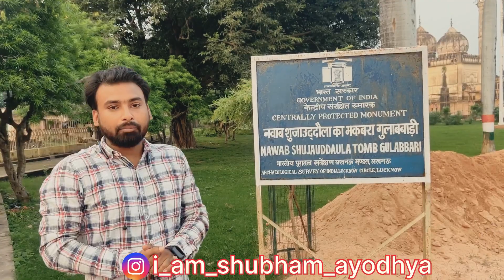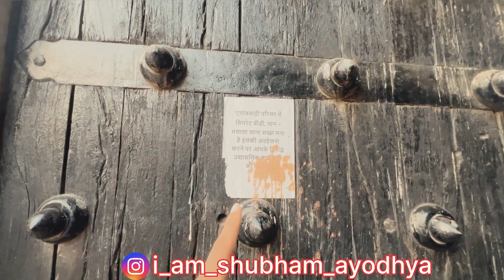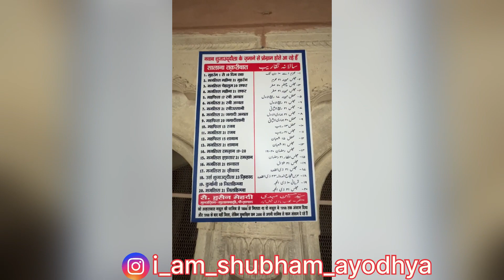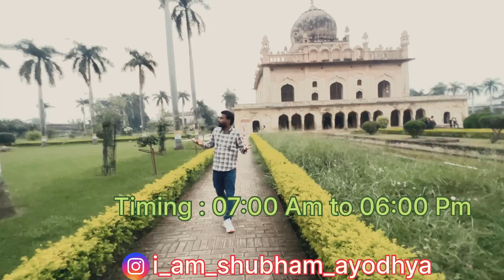Gulabbadi In Faizabad (Ayodhya) l गुलाबबाड़ी अयोध्या के अदभुद दृश्य l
गुलाब बाड़ी नवाब शुजा-उद-दौला का मकबरा भारत के उत्तर प्रदेश के अयोध्या में है। इस स्थान पर पानी के फव्वारों के किनारे लगे विभिन्न किस्मों के गुलाबों का अच्छा संग्रह है। गुलाब बाड़ी परिसर में अवध (अब अवध) के तीसरे नवाब नवाब शुजा-उद-दौला का मकबरा (मकबरा) है। यह मकबरा चारबाग गार्डन के केंद्र में फव्वारों और उथले पानी के चैनलों के साथ स्थित है।

गुलाब बाड़ी केवल एक ऐसा स्थान नहीं है, जिसे देखने की जरूरत है; यह पूजा और विभिन्न सांस्कृतिक कार्यक्रमों का स्थान है। स्थानीय लोग इसे एक पवित्र स्थान मानते हैं। ऐसा कहा जाता है कि यह स्मारक लखनऊ के एक बौआली से जुड़ा है और यह नवाब शुजा-उद-दौला के उत्तराधिकारियों के लिए छिपने का स्थान हुआ करता था।

नवाबों ने कई खूबसूरत इमारतों से अयोध्या की शोभा बढ़ाई, जिनमें गुलाब बाड़ी, मोती महल और बहू बेगम की कब्र उल्लेखनीय हैं। गुलाब बाड़ी उत्कृष्ट वास्तुकला की एक सुंदर इमारत है, जो एक बगीचे में एक दीवार से घिरी हुई है, जहाँ दो बड़े प्रवेश द्वारों के माध्यम से पहुंचा जा सकता है।

शुजा-उद-दौला की पत्नी प्रसिद्ध बहू बेगम थीं, जिन्होंने 1743 में नवाब से शादी की और फैजाबाद में रहना जारी रखा, उनका निवास स्थान मोती-महल था। जवाहरबाग के पास ही उनका मकबरा है, जहां 1816 में उनकी मृत्यु के बाद उन्हें दफनाया गया था। इसे अवध में अपनी तरह की सबसे बेहतरीन इमारतों में से एक माना जाता है, जिसे उनके मुख्य सलाहकार दारब अली ने तीन लाख रुपये की लागत से बनवाया था।

खान. बेगम के मकबरे के ऊपर से शहर का बेहतरीन दृश्य दिखाई देता है। बहू बेगम बहुत ही प्रतिष्ठित और प्रतिष्ठित महिला थीं। फ़ैज़ाबाद की अधिकांश मुस्लिम इमारतों का श्रेय उन्हीं को जाता है। 1815 में बहू बेगम की मृत्यु की तारीख से लेकर अवध के कब्जे तक, फैजाबाद शहर धीरे-धीरे क्षय में गिर गया। नवाब आसफ-उद-दौला द्वारा राजधानी को फैजाबाद से लखनऊ स्थानांतरित करने के बाद अंततः फैजाबाद की महिमा पर ग्रहण लग गया।